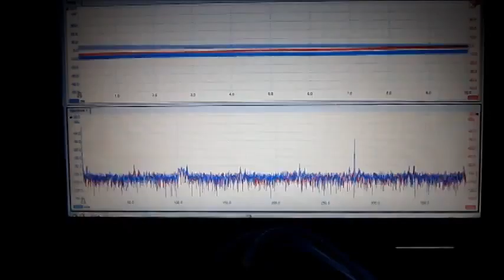超音波プローブ実験（表面検査技術） Ultrasonic probe experiment